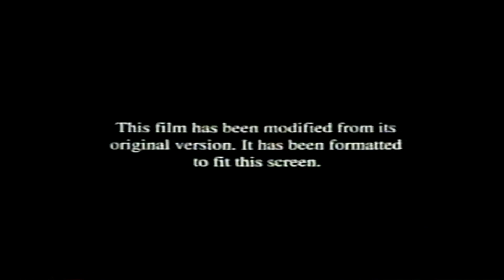Opening to Monsters, Inc. 2002 VHS [True HQ] (Universal Version) [Fake]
List of the previews:

1. E.T.: The Extra-Terrestrial: The 20th Anniversary (2002) preview [cut out to avoid copyright]
2. Big Fat Liar (2002) preview
3. The Mummy: Quest for the Lost Scrolls (2002) preview
4. Finding Nemo (2003) teaser
5. Universal Studios Theme Parks promo
6. FBI Warning screen
7. Format screen
8. THX Broadway trailer
9. 1996 Universal Pictures logo
10. 1996 Imagine Entertainment logo
11. Pixar Animation Studios logo